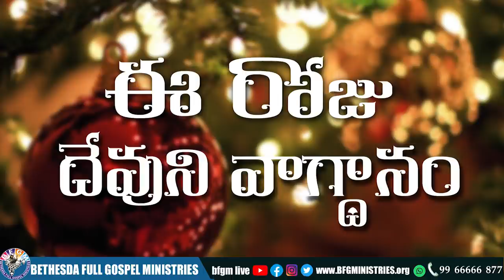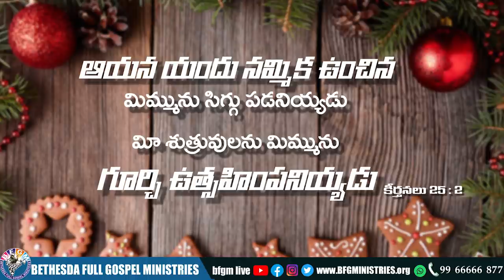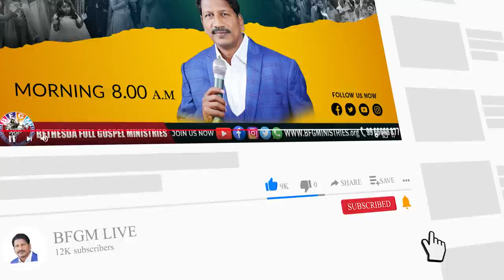Today's promise 04.12.2021 | BFGM LIVE